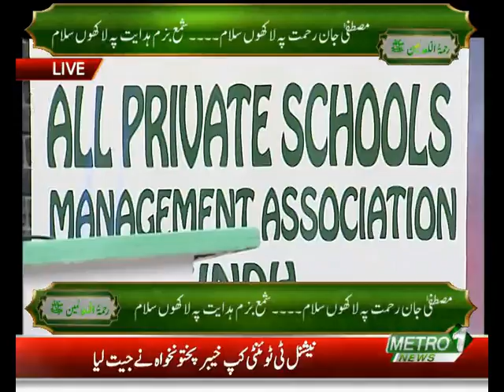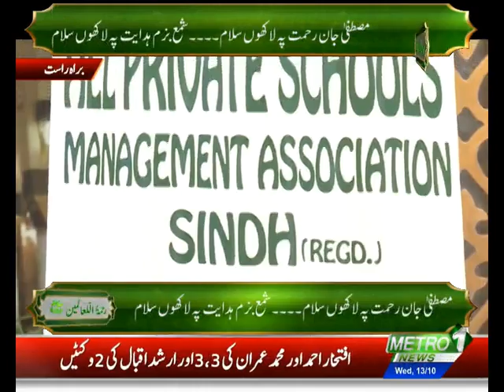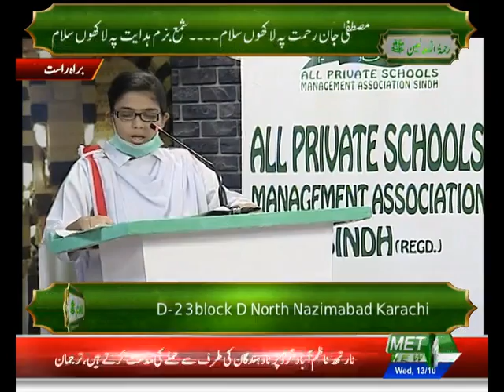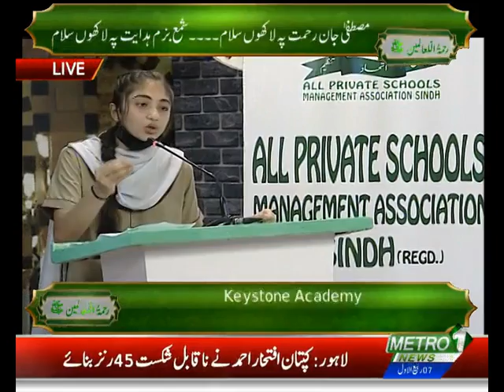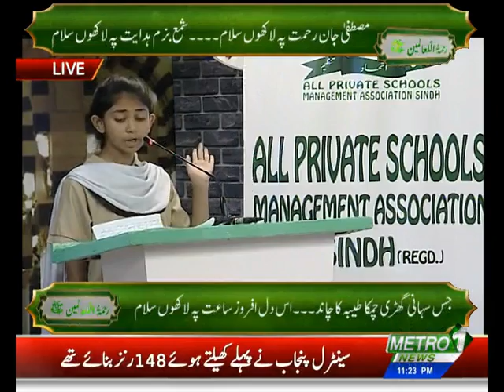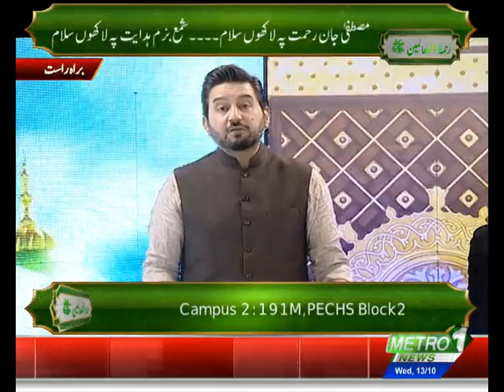Speech Segment | Rehmat ul lil Alameen (SA) | 13 Oct 2021